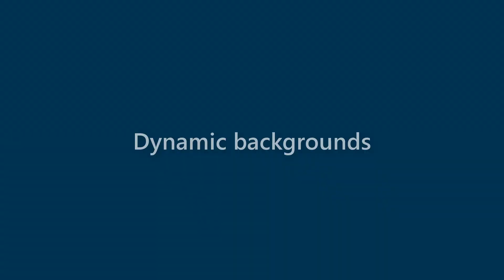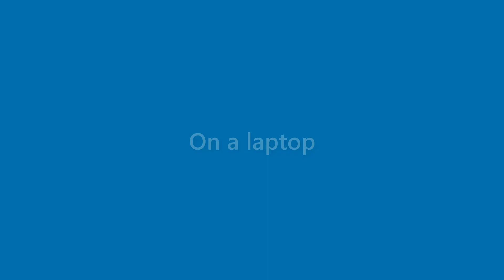Maxine Jackson - appearance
Name Look - Maxine Jackson - appearance. In this video we present "Maxine Jackson" name look and feel in various scenarios.
This video will cover:
How does "Maxine Jackson" look as a personal letterhead?
How does "Maxine Jackson" look on a business card?
How does "Maxine Jackson" look on a computer/laptop screen?
How does "Maxine Jackson" look with different background colors?
How does "Maxine Jackson" look with various fonts?